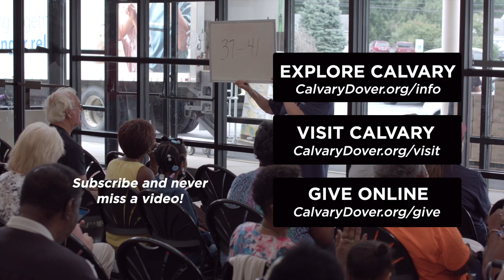Purpose Resurrected | CONQUERING COVID